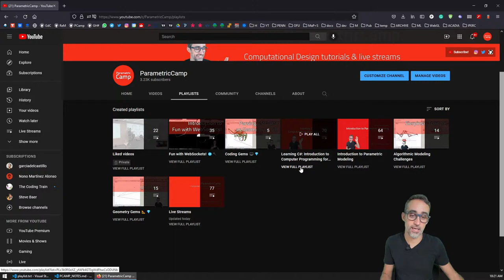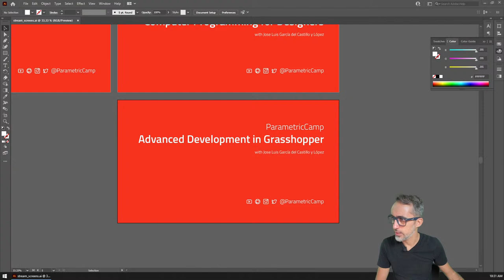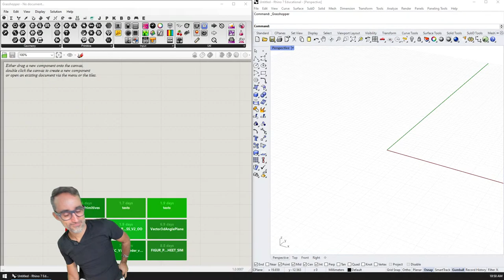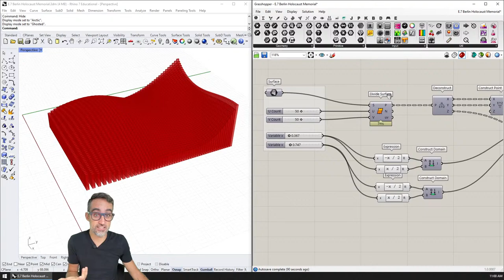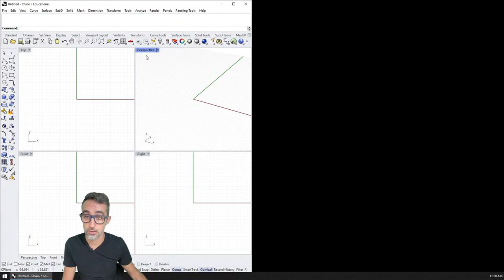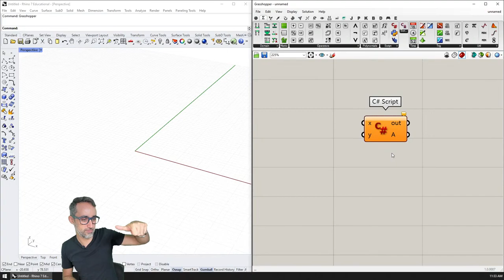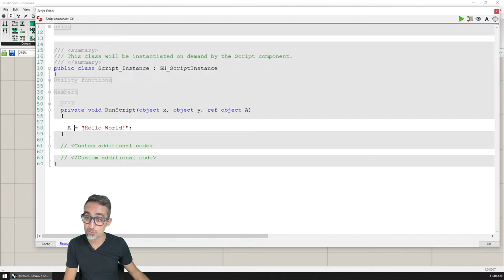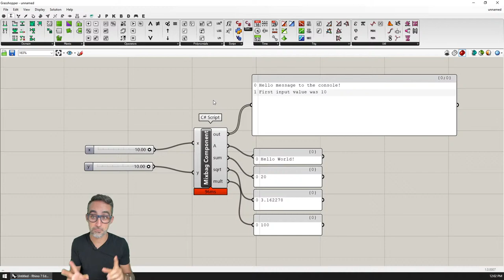Computational Design Live Stream #74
Howdy! Join us for this new live stream! Let's start the Advanced Development in Grasshopper series!